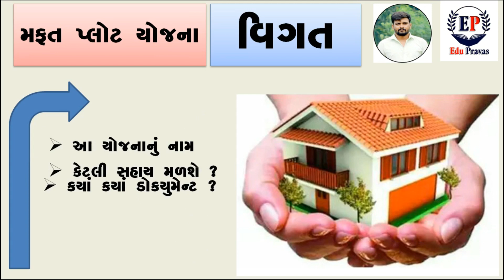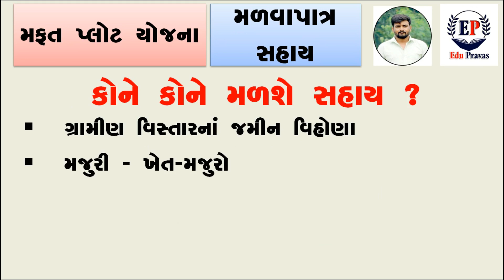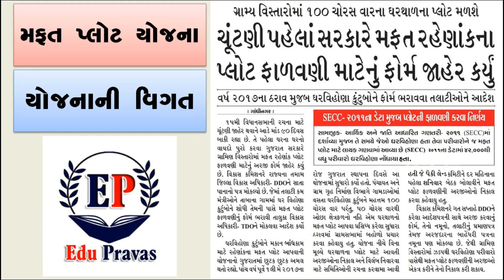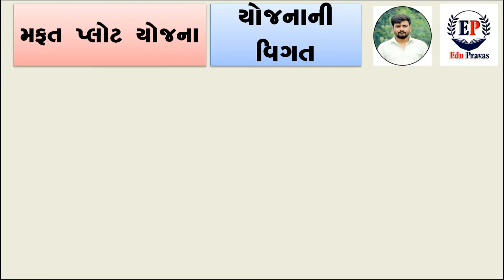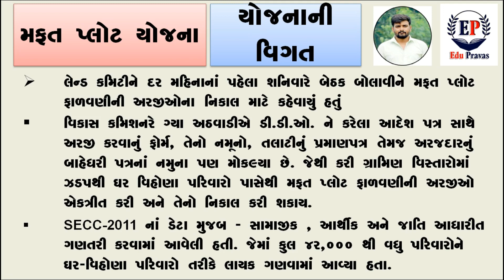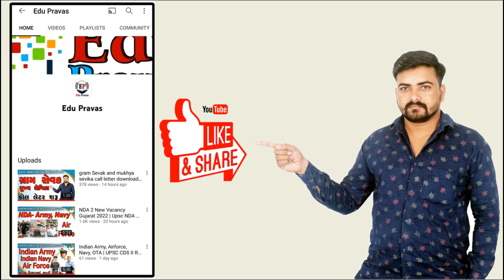મફત પ્લોટનું ફોર્મ આવી ગયું | ગામતળ સીમતલ વાડા ફોર્મ | MAFAT PLOT YOJANA | Mafat Plot Yojana Gujarat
મફત પ્લોટનું ફોર્મ આવી ગયું | ગામતળ સીમતલ વાડા ફોર્મ | MAFAT PLOT YOJANA | Mafat Plot Yojana Gujarat 2022

આ વિડીયો માં મફત પ્લોટ યોજના આવી  તેના વિશે વાત કરેલી છે

Free plot Yojana Gujarat Sarkar 100 ચો, વાર નો પ્લોટ મોફત ઘરવિહોણાને
Mafat Ploat Yojana in Gujarat
Vina Muliye Ploat Yojana
મોફત પ્લોટ યોજના
ફ્રી પ્લોટ યોજના

mufat plot ghar bandhva mate,mohabbat sarkar tripti show chorus meter plot,
100 square metre muffet plot,
100 ચોરસ મીટર નો પ્લોટ મળશે,
મફતમાં મળશે પ્લોટ,
ikhedut,
samaj kalyan,
khedut,
mafat plot yojana gujarat,
mafat plot yojana online form,
mafat plot yojana gujarat 2022,
mafat plot yojana 2022,
mafat plot yojna by panchayat department gujarat,
mafat plot yojana,
મફત પ્લોટની યોજના,
વાડા ની જમીન,
સીમતલ ની જમીન,
how to apply for pradhan mantri awas yojana,
pradhan mantri awas yojana last date,
pmay scheme details,
pradhan mantri yojana 2020,
gujarat government yojana list 2020,
gujarat government yojana list 2020 pdf in gujarati,gujarat sarkari yojana in gujarati pdf 2020,
sarkari yojana gujarat 2020,
gujarat sarkar yojana 2020,
pasupalan yojana gujarat 2020,
gujarat sarkar loan yojana 2020,
pradhan mantri awas yojana online form 2020,
pmay scheme details,
government medical scheme,
government schemes for women entrepreneurs,
solar panel gujarat government scheme,
chief minister health scheme,
chief minister comprehensive health insurance,
modi health insurance scheme 2020,
government health schemes,
ministry of rural development schemes,
pm kishan yojna,
2000 hapto news,
taja news for gujarat